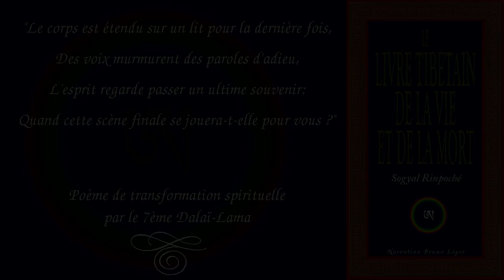L'impermanence par Sogyal Rinpoche (Dzogchen)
Avez–vous réellement compris, et réalisé, la vérité de l’impermanence ? L’avez–vous si parfaitement intégrée dans chacune de vos pensées, chacune de vos respirations, chacun de vos mouvements, que votre existence en a été transformée ? Posez–vous ces deux questions : est–ce que je me souviens, à chaque instant, que je suis en train de mourir ainsi que toute personne et toute chose, et est–ce que je traite en conséquence tous les êtres, à tout moment, avec compassion ? Ma compréhension de la mort et de l’impermanence est–elle devenue si vive et si aiguë que je consacre chaque seconde de mon existence à la poursuite de l’éveil ? Si vous pouvez répondre par l’affirmative à ces deux questions, alors oui, vous avez réellement compris l’impermanence.

Si ce n'est pas le cas, je vous invite à écouter cet enseignement de Sogyal Rinpoché extrait du Livre Tibétain de la Vie et de la Mort, paru aux éditions de la Table Ronde et qui correspond au chapitre 2 du livre.

▶️ Pour télécharger gratuitement le fichier audio ou l'écouter via votre appli podcast préférée
▶️ Retrouvez Le Vieux Sage sur Podcast addict, Deezer, Spotify, Google podcast, Stitcher et Tun In.

Bibliographie:
Livre Tibétain de la Vie et de la Mort, Éditions de la Table Ronde